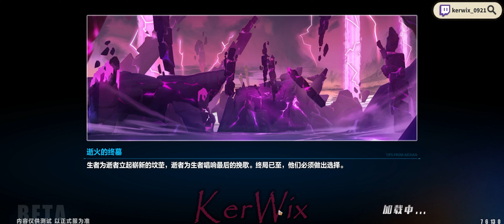【崩壞3rd】7.6測試服V2，松雀的樂土深層序列．實測 | Songque ER events gameplay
這版本的樂土活動，一場打那麼快真是有夠讚